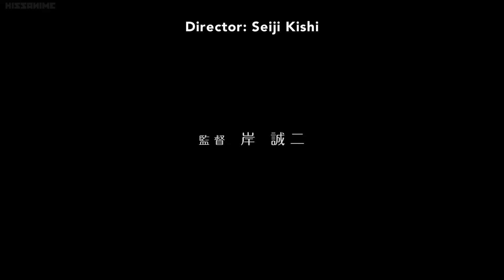Nagisa Becomes A Teacher | Assasination Classroom HD Ending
Nagisa Becomes A Teacher :D